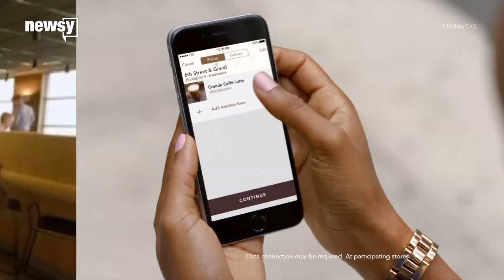McDonald's will start delivering in the US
It's all part of the company's plan to grow its customer base.